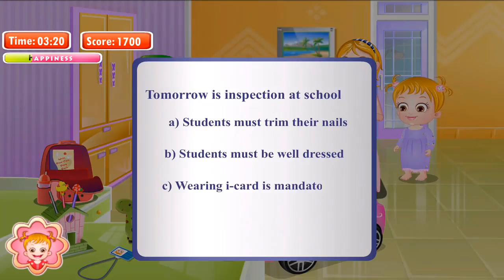Baby Hazel School Hygiene - Baby Hazel Games | Baby Hazel Full Episodes HD Gameplay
Play Baby Hazel School Hygiene for free on your android mobile.

Personal hygiene is very important for healthy living. Let us join Baby Hazel to learn basics of personal hygiene from mom. Moreover, there is a school inspection tomorrow, so it is important that Hazel should maintain good hygiene standards. Teacher has mentioned certain instructions in Hazel's calender. Let's join mom in preparing Baby Hazel for the inspection and carefully follow the instructions given by the teacher.